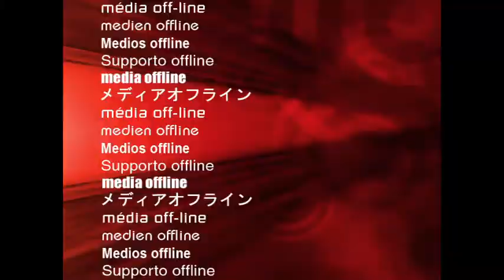Renard des Bois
Fox hacking out, XC, hound walking, and being a very good boy to his adult amateur owner.